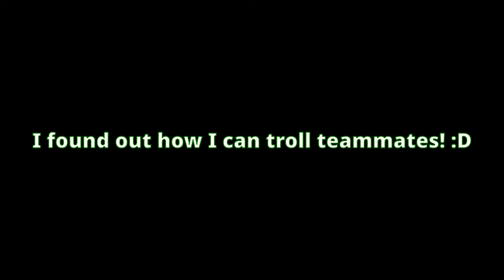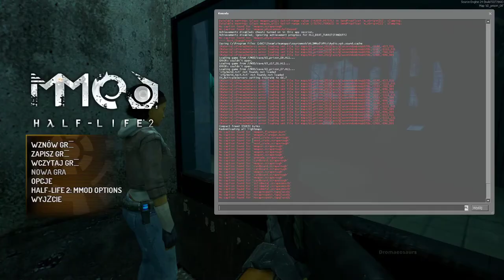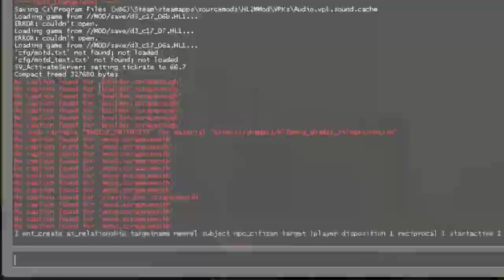I've lost Half of my Life in Half-Life 2 (not really)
alt title: I hold everyone at gun point in HalfLife 2
Clips from late december 2020
Musik used:
Anthesteria - End Credits(Good Ending)
Robert Prince - E1M2, The Imps Song
Hakita - Unstoppable Force
TrackTribe - Walk Through the Park
Paul Mauriat - Alouette
Shoji Meguro - Vacation
Hakita - Into The Fire

0:00 Intro
0:33 Holding Vortiguant at gunpoint
1:11 Holding other people at gunpoint
1:45 Mmod's guns are f*cking great
2:53 sadge
3:31 No Sand Touching Achievement
5:04 I love that song, ngl.
5:53 Time 2 REALLY Troll
6:56 WARNING: FLASHING LIGHTS!
7:30 Ty 4 watching